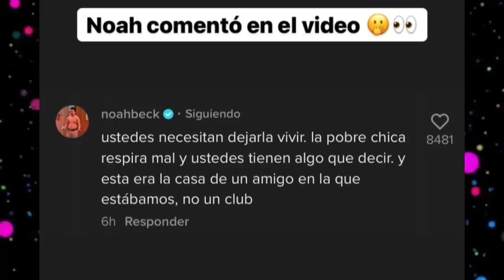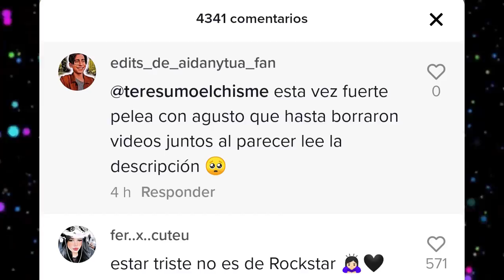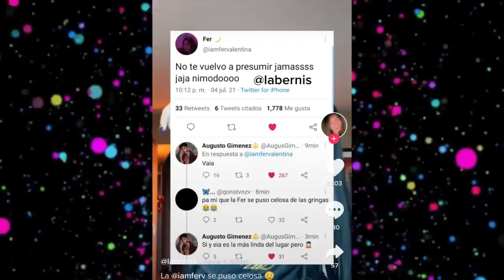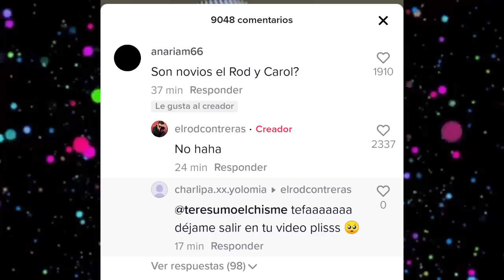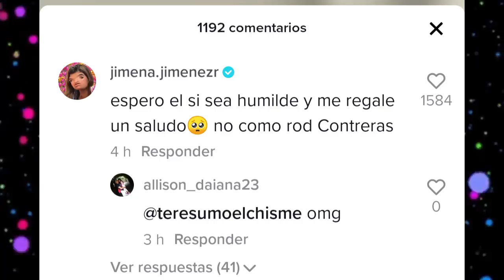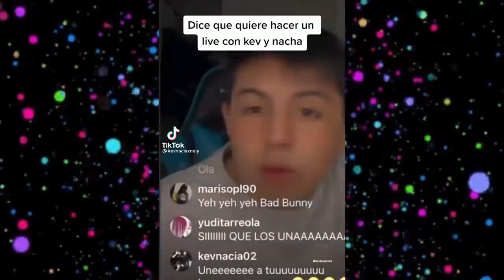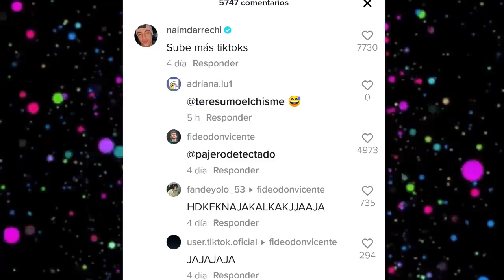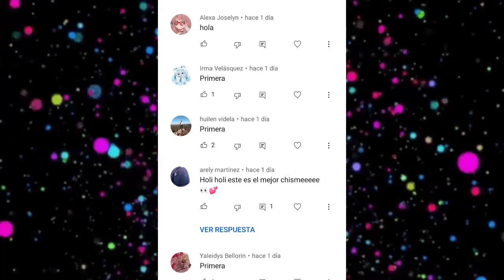CHISMESUMO#135 ROD ya tiene novia/ DOME se entera de mantequilla/AUGUSTO y FER terminan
*HARRY STYLES CON NOVIA
*CHARLI CRITICADA POR BAILAR
*DIXIE INCOMODA
*JOSS ENCERRADA
*PIDEN JUSTICIA PARA KENIA
*KENIA Y KIM  JUNTAS
*KATHYA Y JUAN EN PROBLEMAS
*FER Y AUGUSTO SE BORRAN DE TODAS LAS REDES
*MAMA DE FER LA DEFIENDE
*FER ESTA TRISTE
*ROD YA TIENE NOVIA
*CAROL SE DEFIENDE DE HATE
*CAROL Y ROD SIGUEN EL JUEGO DE NOVIOS
*ROD TIENE CUENTA SECRETA
*DOME TIENE CUENTA SECRETA
*DOME HABLA DE MANTEQUILLA
*DOME LE CAE CAROL
*KEVLEX SABE DEL NEGOCIO DE REDES
*HERMANO DE NACHA LE DICE CUÑADO A KEVLEX
*BRIANDA DEFIENDE A KUNNO
*KUNNO TENDENCIA
*NAIM EXPUESTO
*VALE CELOSA DEL EX
*AMARANTA Y RALF VIVEN JUNTOS
*JEAN CON SEGUNDA CUENTA